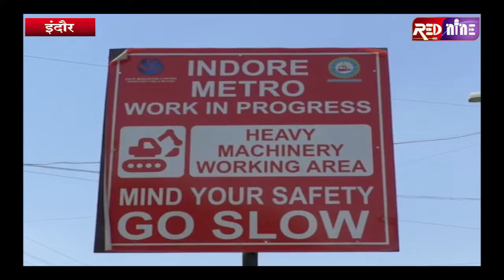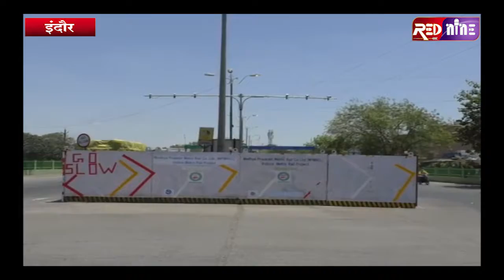RED NINE TVEE:इंदौर में मेट्रो ट्रेन के कुल 29 स्टेशन होंगे !